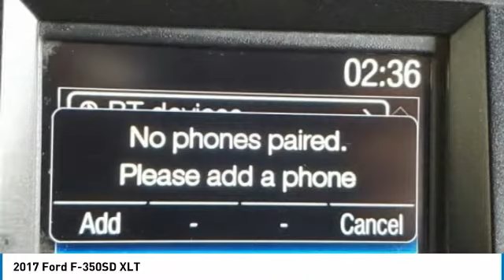2017 Ford F-350SD HED36336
2017 FORD F-350SD Bountiful, UT
Stock# HED36336

1800 S Main St.

BACKUP CAMERA, POWER SEAT, ABS brakes, Alloy wheels, Compass, Electronic Stability Control, Emergency communication system, Heated door mirrors, Illuminated entry, Low tire pressure warning, Remote keyless entry, Traction control. Recent Arrival! 4WD Priced below KBB Fair Purchase Price! Clean CARFAX.
Awards:
* 2017 KBB.com 10 Most Awarded Brands * 2017 KBB.com Brand Image Awards Call, e-mail, or chat online with us for more details! Serving our customers in Sandy, Ogden, American Fork, West Valley City, Layton, Salt Lake City, Morgan, Provo, Bountiful, and all areas of the intermountain West for over 60 years. Come see us at 1800 S Main St Bountiful, UT 84010. *DESIRABLE FEATURES:* BACKUP CAMERA, ALLOY WHEELS, POWER SEAT, FORD SYNC, REMOTE ENTRY.

Of all the used cars for sale in Utah this four wheel drive 2017 Ford Super Duty F-350 SRW Pickup XLT features an impressive 8cyl, 6.2l, hp Engine with a White Exterior with a Medium Earth Gray Interior. With only 39,467 miles this 2017 Ford Super Duty F-350 SRW Pickup is your best buy in Salt Lake City, UT Region.

*TECHNOLOGY FEATURES:* This 2017 Ford Super Duty F-350 SRW Pickup represents one of many of Performance Ford Lincoln Bountiful used vehicles for sale in Bountiful, UT and includes: Satellite Radio, Steering Wheel Audio Controls, Anti Theft System, Aftermarket Anti Theft System, Outside Temperature Gauge, Single-Disc CD Player

*STOCK# HED36336* Performance Ford Lincoln Bountiful has this 2017 Ford Super Duty F-350 SRW Pickup XLT ready for a quick sale today. Don't forget Performance Ford Lincoln Bountiful will buy or trade for your car, truck, SUV, van!

Performance Ford Lincoln Bountiful. You can also visit us at, 1800 South Main Street Bountiful UT, 84010 to check it out in person!

*MECHANICAL FEATURES:* This Ford Super Duty F-350 SRW Pickup comes Factory equipped with an impressive 8cyl, 6.2l, hp engine, an transmission: torqshift 6-speed automatic transmission. Other Installed Mechanical Features Include Power Windows, Heated Mirrors, Power Mirrors, Traction Control, Telescoping Wheel, Tire Pressure Monitoring System, Disc Brakes, Cruise Control, Intermittent Wipers, Tachometer, Power Steering, Variable Speed Intermittent Wipers, Trip Computer

*INTERIOR OPTIONS:* Used car shoppers are lighting up the phones at our Bountiful, UT dealership over these interior options: Compass, Cloth Seats, Overhead Console, Illuminated entry, Rear Reading Lamps, Air Conditioning, Tilt Steering Wheel, Reading Light(s), Split Folding Rear Seat, Vanity Mirrors, Center Arm Rest

*EXTERIOR OPTIONS:* Whether driving to From Salt Lake to West Jordan, you'll arrive in style with exterior options like: Privacy Glass, Auto Headlamp, Chrome Bumper

*SAFETY OPTIONS:* If you're making a cross-town Bountiful commute, you'll enjoy peace of mind with the following safety equipment options: Electronic Stability Control, Integrated Turn Signal Mirrors, Brake Assist, Emergency communication system, Overhead airbag, Anti-Lock Brakes, Delay-off headlights, Dual Air Bags, Front Side Air Bags

*Used Cars Salt Lake City:* with over 256 used cars for sale at our Bountiful, UT Ford dealership. Performance Ford Lincoln Bountiful has the used cars Utah shoppers trust for safety, reliability and service. This week you'll select from one of the 15 Ford Super Duty F-350 SRW Pickup trucks like this White 2017 Ford Super Duty F-350 SRW Pickup XLT that we have in stock!Delivery to door for Test Drive.